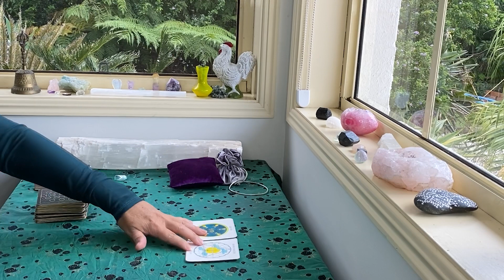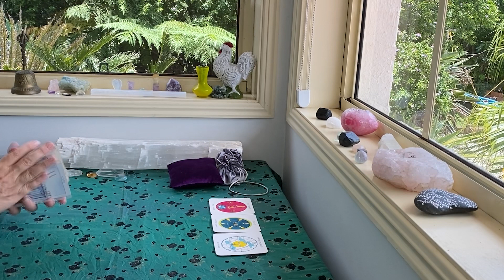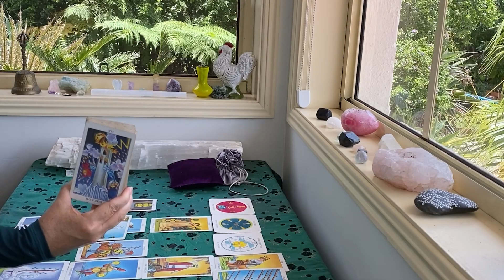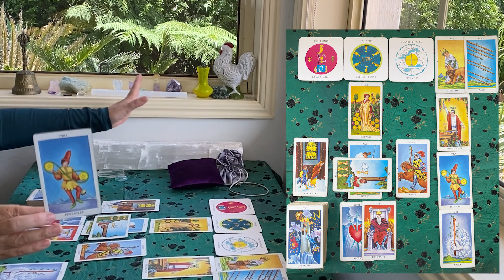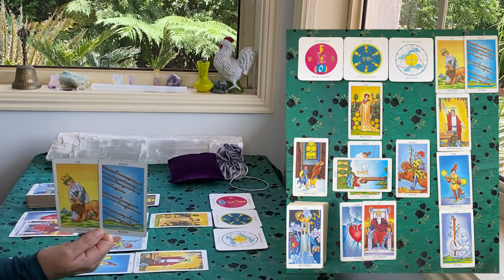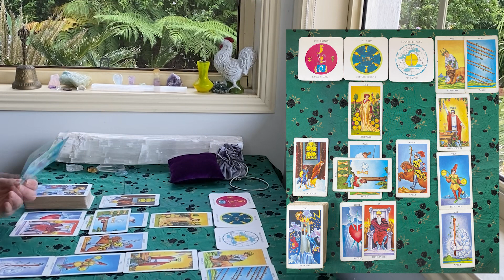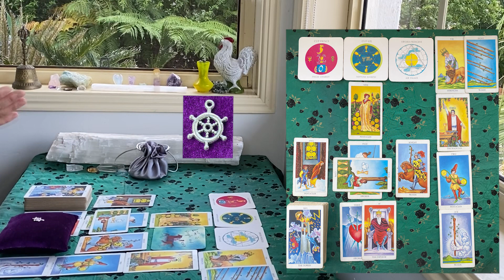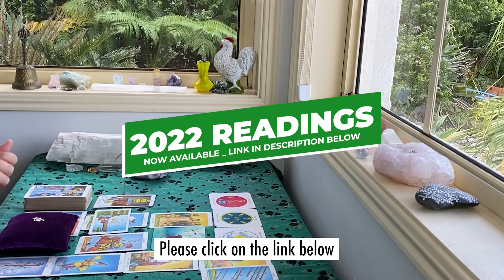CAPRICORN TAROT "BOOM!!! POSITIVE SHIFT!!!" JANUARY 16-31st 2022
The cards I use are:
The Rider Waite
Ethereal Visions by Matt Hughes

GreenLion Goddess